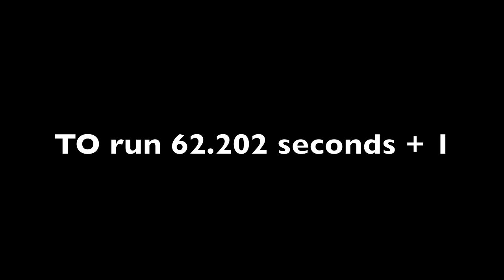December 11, 2011 • Autocross • Marana Airport • Rockefeller • 62.202 sec + 1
Fastest time only run. Could never get all the pieces of this course pulled together in one run.